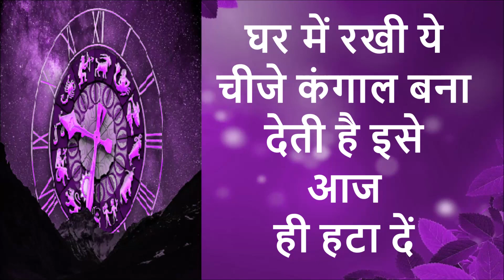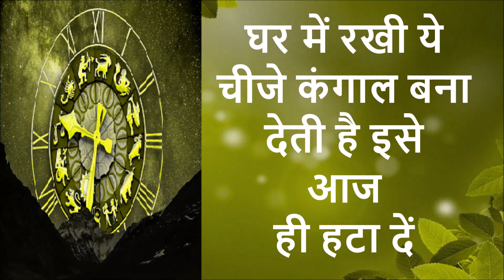कुम्भ राशि 11 जनवरी 2021 राशिफल / Aaj Ka Kumbh Rashifal / Kumbh Rashi 11 January 2021 / Rashifal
kumbh rashi 11 january
kumbh rashi 11 january 2021
11 january kumbh rashi
11 january 2021 kumbh rashi
kumbh rashifal 11 january
kumbh rashifal 11 january 2021
11 january kumbh rashifal
11 january 2021 kumbh rashifal
कुम्भ राशि 11 जनवरी
11 जनवरी कुम्भ राशि
11 जनवरी 2021 कुम्भ राशि
कुम्भ राशि 11 जनवरी 2021
11 जनवरी कुम्भ राशिफल
11 जनवरी 2021 कुम्भ राशिफल
कुम्भ राशिफल 10 जनवरी
कुम्भ राशिफल 10 जनवरी 2021
aaj ka kumbh rashi 11 January 2021
aaj ka kumbh rashifal 11 January 2021
aaj ki kumbh rashi 11 January 2021
aaj ka rashifal kumbh 11 January 2021
aaj ki rashi kumbh 11 January 2021
today kumbh rashi 11 January 2021
कुंभ राशि
कुंभ राशि आज का
कुंभ राशि के बारे में
कुंभ राशिफल
कुंभ राशिफल आज
कुंभ राशिफल वीडियो
कुंभ राशिफल 2021 का
कुंभ राशिफल 2021 कैसा रहेगा
कुंभ राशिफल 11 जनवरी
कुंभ राशिफल 11 जनवरी 2021
कुंभ राशिफल 11 तारीख
कुम्भ राशि 2021 कैसा रहेगा
कुम्भ राशि जनवरी 2021
कुम्भ राशिफल जनवरी 2021
कुम्भ राशिफल टुडे
कुम्भ राशि को कौन सा रत्न पहनना चाहिए
कुम्भ राशि आज का दिन
कुंभ राशिफल 2021
कुंभ राशिफल आज की
कुंभ राशिफल बताए
कुंभ राशिफल बताइए
कुम्भ राशिफल आज का
कुंभ राशि राशिफल
कुंभ राशि राशिफल आज का
कुंभ राशि राशिफल 2021
कुंभ राशि राशिफल बताइए
आज का कुंभ राशि का फल
आज का कुंभ राशिफल आज का कुंभ राशिफल
आज का कुंभ राशिफल आज का कुंभ राशि
आज की राशि कुंभ
आज की राशि
दैनिक राशिफल
दैनिक कुंभ राशिफल
Kumbh rashi
Kumbh rashi 2021
Kumbh rasi 2021
Kumbh rashifal
Kumbh rashi January 2021
Kumbh rashi 11 tarikh ka
11 January kumbh rashi ki jankari
Kumbh rashifal 2021
kumbh rashi invite astro
Kumbh rashifal January 2021
Kumbh rashifal January
Kumbh rashifal 11 Kumbh rashifal 10 tarik
11 January kumbh rashifal
Kumbh rashi 11 January 2021 anjali
Kumbh rashi 11 tarik January
11 January 2021 kumbh rashi ka rashifal
kumbh rashi ka rashifal 11 January 2021
Aaj ka rashifal
Aajko rashifal
Aaj ka kumbh rashi ka rashifal
today horoscope
today kumbh rashi
today trending
trending rashifal
today news
today rashifal
today kumbh rashi 2021
today kumbh rashi in hindi
today kumbh rashi anjali astrology
today kumbha rasi
today kumbh rashifal in hindi 2021
kumbh rashifal this week
today horoscope kumbh rashi in hindi
today horoscope kumbh rashi
today horoscope kumbh
11 January kumbh rashi
Dainik Rashifal,Horoscope,Astrology
आज का कुम्भ राशि
 11 जनवरी कुम्भ राशि
आज का राशिफल कुम्भ राशि
कुम्भ राशिफल